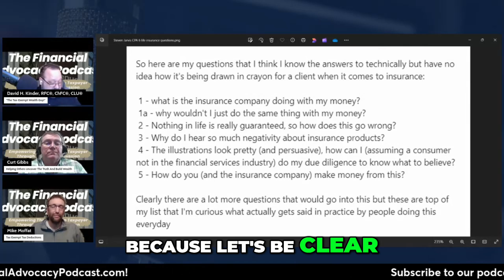Decode Insurance Policies: What Your Insurance Agent Isn't Telling You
Understanding insurance policies can be confusing. Learn how to decode the fine print and spot important information with this expert advice. Don't let hidden red flags catch you off guard!